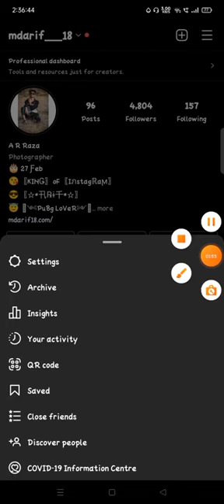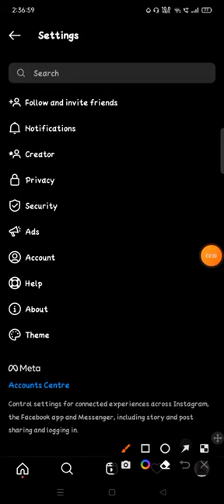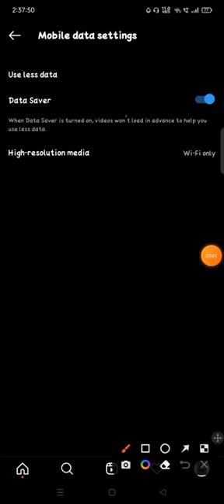Cómo guardar datos en Instagram Guarde datos en InstagramData Saver en Instagram